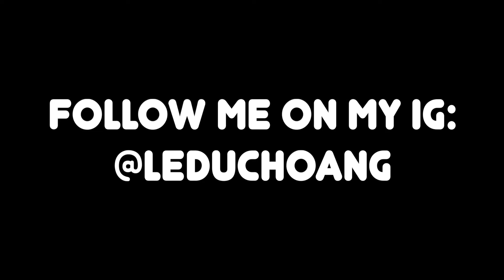THƯ VIỆN ĐẠI HỌC TÔN ĐỨC THẮNG | THƯ VIỆN LỚN NHẤT VIỆT NAM 🤩 !!!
p/s: thư viện trường đại học Tôn Đức Thắng là thư viện lớn nhất Việt Nam, nằm ở số 19 đường Nguyễn Hữu Thọ Q.7, thư viện gồm có 5 tầng lầu các bạn có thể tham khảo thêm ở
⛔ thư viện là nơi để học chứ không phải là nơi để chơi game, nhưng hôm đó mình ngồi từ trưa cho tới tối mà thằng bạn mình lap nó có game nên chơi xíu,lần đầu chơi game trong đây luôn :))⛔